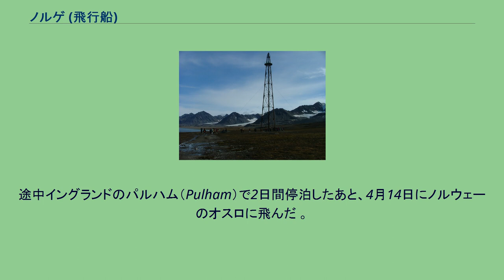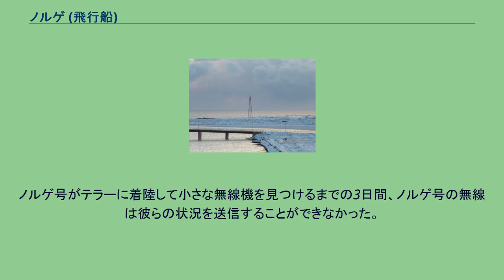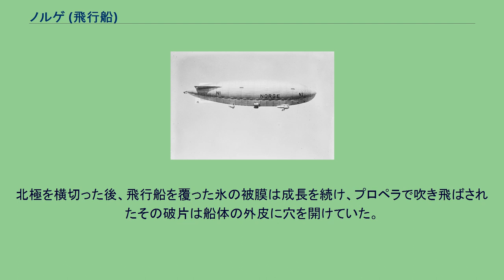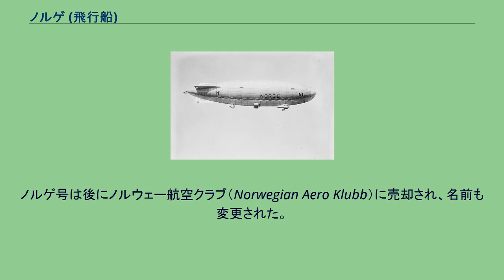ノルゲ (飛行船)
ロアール・アムンセン
ウンベルト・ノビレ
ノルゲ（Norge、「ノルウェー」の意）は、1926年5月12日、初めて北極点上空を飛んだと広く考えられているイタリア製の半硬式飛行船である。
ヨーロッパ・アメリカ間の北極の氷冠を初めて飛び超えた航空機でもある。
この探検はリーダーである極地探検家ロアール・アムンセン、飛行船の設計者でありパイロットでもあるウンベルト・ノビレ、および資金を提供したノルウェー飛行クラブに属するアメリカの探検家リンカーン・エルズワースらによって行われた。
ノルゲ号は、ウンベルト・ノビレが設計し、1923年に建造を開始したN級半硬式飛行船の最初のものである。
ノルゲ号の売却契約には北極の自然環境に合わせて改装を行うことも含まれていた。
金属枠で補強された気嚢が船首と船尾に配置され、両者は柔軟な金属パイプ製の竜骨で連結された。
この部分は布で覆われ、物資保管用および居住用のスペースとなった。
3基のエンジン用ゴンドラと、離して配置された操縦室は、竜骨の下部に取り付けられた。
ノルゲ号はシュッテ＝ランツ社が開発した十字形尾翼を装備した最初のイタリア製半硬式飛行船だった。
1925年、アムンセンはノビレに電報を送ってオスロに招き、飛行船による北極横断飛行を提案した。
ノビレは、その時点で存在するN-1飛行船はその目的には重すぎると判断し、工事中だったN級飛行船を使うことを提案した。
しかしアムンセンは1926年までに準備が完了することをゆずらなかったため、ノビレは寒冷な気候で長距離飛行を行うためにN-1の改造をしなければならなかった。
ノルウェー人はノビレが準備したN-1を購入する契約を結び、飛行船の名を「ノルゲ」と改めた。
北極横断飛行は1926年3月29日、ローマからスタートした。
途中イングランドのパルハム（Pulham）で2日間停泊したあと、4月14日にノルウェーのオスロに飛んだ 。
その後レニングラード（現サンクトペテルブルク）経由でノルウェー北部のヴァドソーに到着した。
そこには今でも飛行船係留塔が立っている。
探検行はそこからさらにバレンツ海を横断してスヴァールバル諸島のニーオーレスンにあるキングズベイまで進んだ 。
ノビレはそこでフォッカー機による北極飛行の準備をしているリチャード・バードに会った 。
ノビレは、ノルゲ号が北極とアラスカの間の、海図のない、知られざる陸地が有ると考えられている地域を飛ぶのだと説明した。
その時点で彼はロバート・ピアリーがすでに北極に到達したと信じていた 。
それが北極横断前の最後の休止であった。
飛行船は5月11日の午前9時55分にニーオーレスンを飛び立ち、北極の氷を横断する最後の航程に向かった。
ヴァドソーの係留塔 ニーオーレスンの係留塔 探検隊16名のうちアムンセン以外の15名は以下のとおりである。
他にノビレの愛犬ティティーナも乗船していた 。
彼らは5月12日午前1時25分（GMT）に北極点に達した。
ノルウェーとアメリカとイタリアの旗がその地点の氷上に飛行船から投下された。
アムンセンは後日、飛行船はノビレの下で空のサーカス馬車のようになったと苦々しく回想している。
5月14日、飛行船はアラスカ州テラーのエスキモーの村に到達した。
天候が悪化しており、目的地であるアラスカ州ノームに飛行を続けることを諦め、当地に着陸を余儀なくされたのである。
ノルゲ号の前に3回の北極点到達の主張がなされている - 1908年のフレデリック・クック、1909年のロバート・ピアリー、それに1926年（ノルゲ号のほんの数日前）のリチャード・E・.バードである。
これらについてはいずれもその精確さへの疑問や、明白な詐欺ではないかといった議論がある。
こうしたノルゲ号以前の北極点到達についての論者の中には、ノルゲ号の乗組員こそが北極点に確実に到達した探検家であると考える者もいる。
ノルゲ号がテラーに着陸して小さな無線機を見つけるまでの3日間、ノルゲ号の無線は彼らの状況を送信することができなかった。
北極を横切った後、飛行船を覆った氷の被膜は成長を続け、プロペラで吹き飛ばされたその破片は船体の外皮に穴を開けていた。
ノビレは、修理できないほど多くの穴が開いたと報告している。
ノルゲ号は後にノルウェー航空クラブ（Norwegian Aero Klubb）に売却され、名前も変更された。